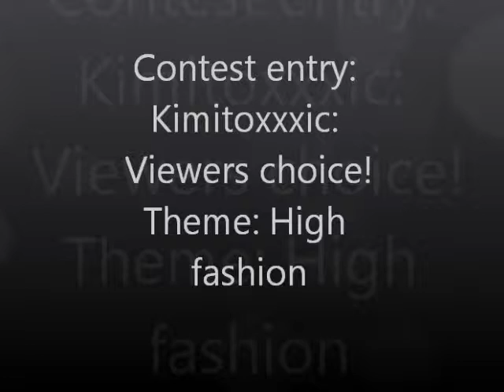KimiToxxic's Viewers choice makeup contest entry.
Nothing fancy, just wanted to do a look that was simple but effective. Also I wanted to say sorry for the video not being upright like it should, but I was away visiting family and usually when I record from another angle it fixes itself automatically when uploaded. Unfortunately this wasn't the case with the camera I was using while away.